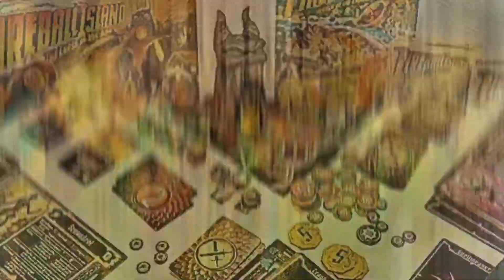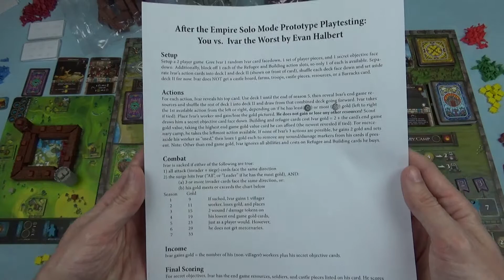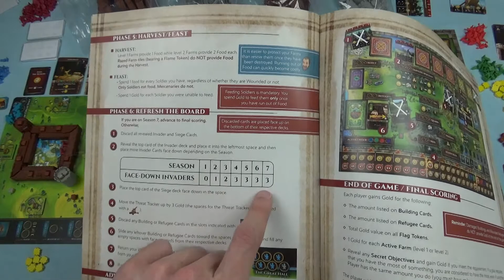After the Empire - Français - On joue! (Explipartie/Playthrough)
Cette vidéo va vous montrer à quoi ressemble une partie et vous donner une idée de quelle pourrait être les décisions à prendre lorsque nous jouons au jeu After the Empire.

Dites-moi ce que vous pensez du jeu dans les commentaires!

Pour contribuer à la chaîne:
Je suis heureux de vous annoncer mon partenariat avec Philibert!
Si vous appréciez mon travail et aimeriez contribuer au développement de la chaîne, utiliser le lien Philibert ci-dessous pour tous vos achats en ligne et je recevrai 5% de commission. Tous les profits seront utilisés pour le développement de la chaîne pour pouvoir continuer à vous divertir!

Vous pouvez aussi aller visiter la boutique pour de la marchandise exclusive à la chaîne!

Un gros merci à l'avance!